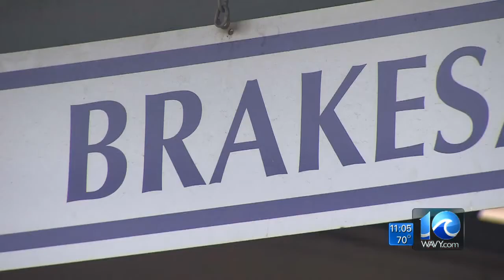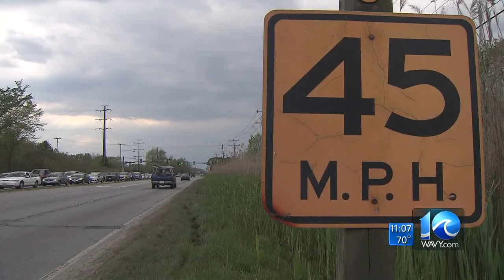Jason Marks reports on flooding problems